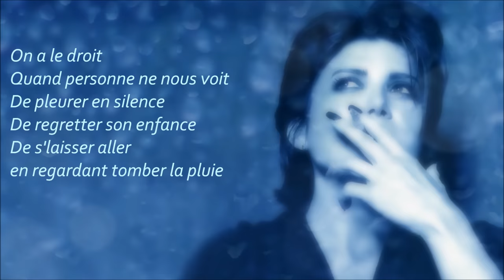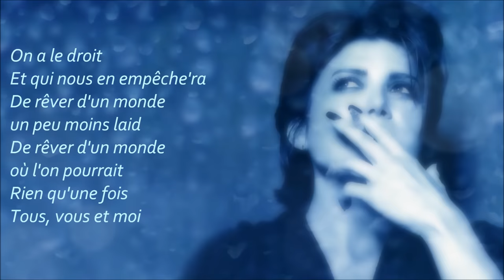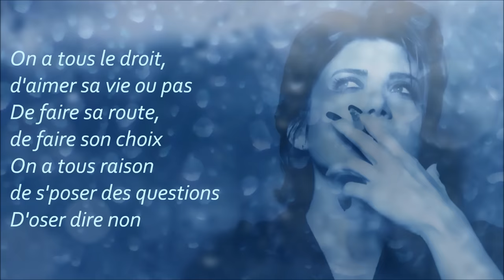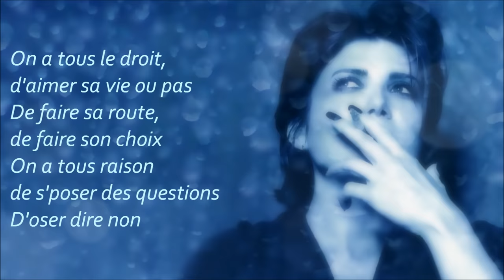Liane Foly - On A Tous Le Droit (Lyrics) [HQ]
Titre extrait de l'album "Entre nous", interprété par Liane Foly, écrit par Gérard Presgurvic, sortie en 2001.